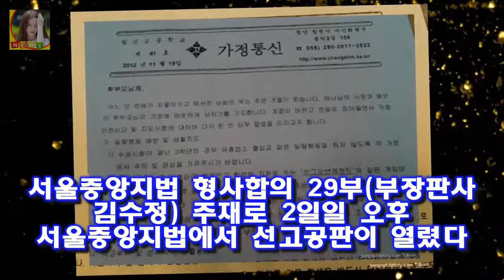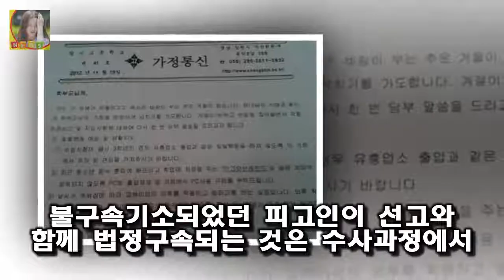실형선고 법정구속된 이장석 대표 남은 절차는? 남궁종환 부사장에게 징역 3년에 집행유예 4년을 선고했다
OSEN=서울중앙지법 서정환 기자] 징역 4년을 선고받은 이장석 구단주가 실형을 살게 됐다
서울중앙지법 형사합의 29부(부장판사 김수정) 주재로 2일일 오후 서울중앙지법에서 선고공판이 열렸다
재판부는 특정경제범죄 가중처벌 등에 관한 법률위반 등의 혐의로 넥센 히어로즈의 구단주 이장석에게 징역 4년을 선고했다
남궁종환 부사장에게 징역 3년에 집행유예 4년을 선고했다
재판부는 이장석 대표의 죄질이 불량하고 회사를 운영함에 있어서 절차를 준수하지 않았다

기획재정부 장관 김동연 이방카 트럼프 악수 개도국 여성기업가를 지원하는 기금 기념식  기념식에는 김용 세계은행 총재 트럼프 미국 대통령의 장녀인 이방카 대통령 보좌관 스티븐 :
오늘은 알리가 불후의 명곡 안치환 편 우승을 차지했다고 하는데요 불후의 명곡 안치환 알리 최종우승 올해 새앨범 다시금 주목 :
곽한구는 세월호 침몰 참사로 나라 전체가 침통한 분위기에서 결혼식을 올리는 것에 대해서 죄송하고 곽한구 결혼 곽한구 아내(신부) 자동차 동호회 인연. 곽한구 외제차 절도 반성 :
하지만 주연급은 아니고 조연에 가까운 단역 그것도 시즌1의 9화부터 등장하게 되는 방식이다 더 팔로윙의 나탈리 지아 CBS 언더 더 돔에 출연 확정 :
재무컨설턴트 채용정보 금융전문가로 배우면서 일할 곳 직업 본인이 좋아하는 일을 하면서 돈도 벌 수 있다는 건 정말 인 재무컨설턴트 채용정보 금융전문가로 배우면서 일할 곳 직업 :
김수용 부인(아내) 김진아 엄친아 집안  김수용 프로필 김수용 나이는 1966년 10월 18일생입니다:
두분 다 오랫동안 음악을 하신 분 같다고 평가했습니다 복면가왕 정성호 아내 경맑음 직업 학원? 운영 장모 오영숙 나이 차이 17살 :